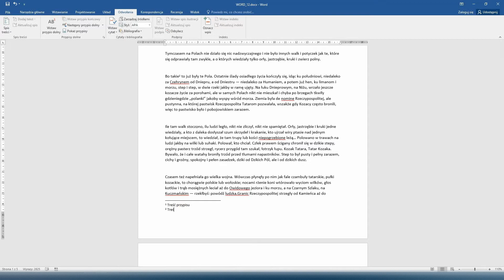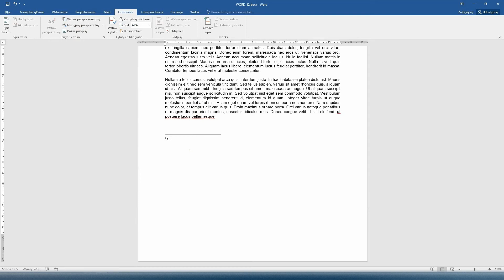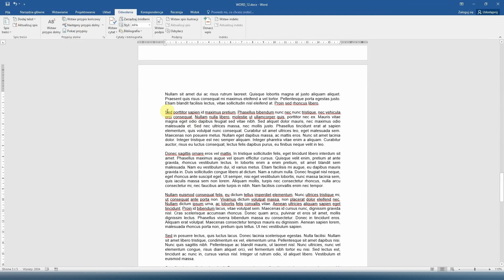Kurs Word 12 - Przypisy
Kolejny odcinek kursu Word, w którym dowiecie się:
- jak wstawić przypis dolny
- jak wstawić przypis końcowy
- jak nawigować po przypisach

Rozdziały:
0:00 Wstęp
0:29 Wstawianie przypisu dolnego
1:35 Wstawianie przypisu końcowego